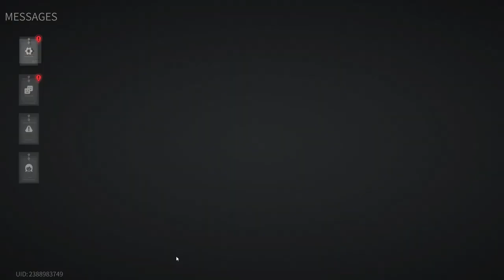Lost Light 2022 - After this, the game can be deleted | Day 104 | Gameplay ( NoCommentary ) #104